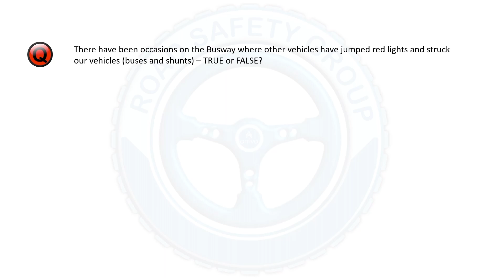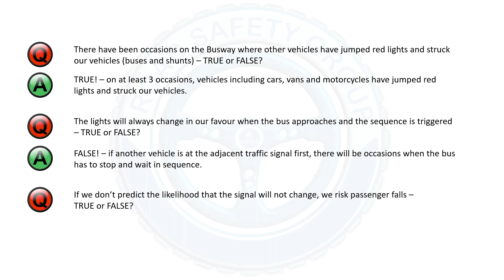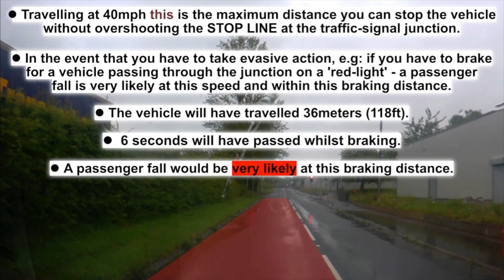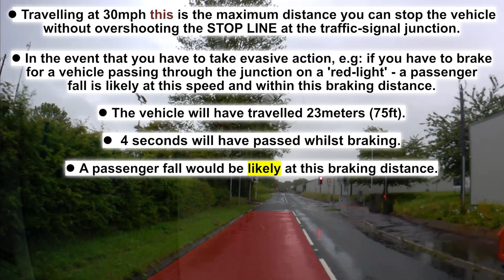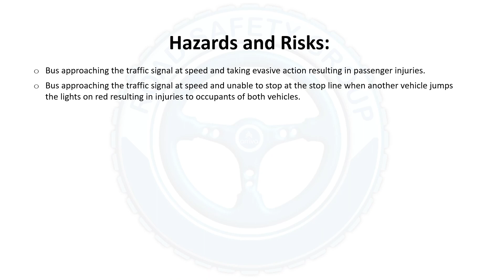Traffic Lights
Arriva Runcorn Training Tools Road Safety Traffic Light Distances